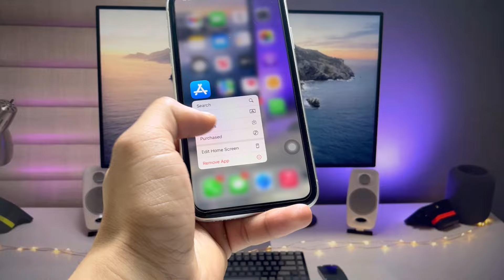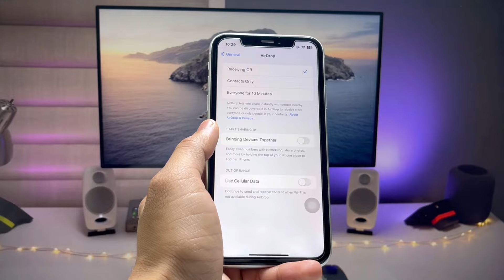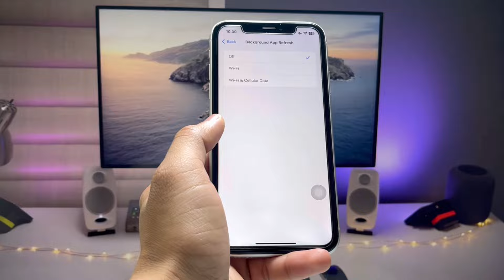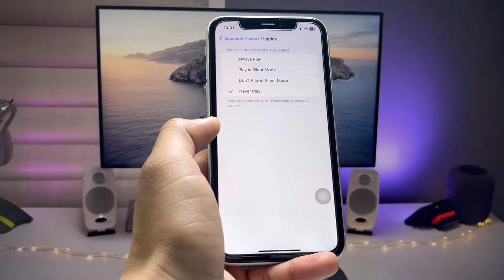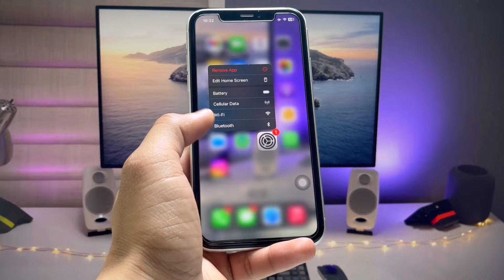iOS 17 - iPhone Battery Tricks & Tips to Improve Battery Life on your iPhone